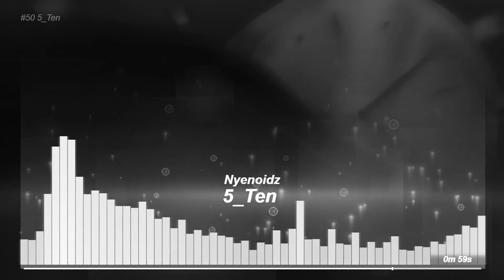Nyenoidz - 5_Ten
*Hey! It's been way too long since I last made an appearance; apologies. Many changes have certainly taken place, and fortunately I can return to creating and uploading music to share with you lot. Thank you all for your support and your IMMENSE patience. I greatly appreciate everyone of you! Have a good day/night!*

Track 50:               5_Ten
Time Sig.:              10/8 (1st attempt)
Genre
Downloadable :    Yes

Copy and paste credit :: Music by Nyenoidz - 5_Ten

Composed through